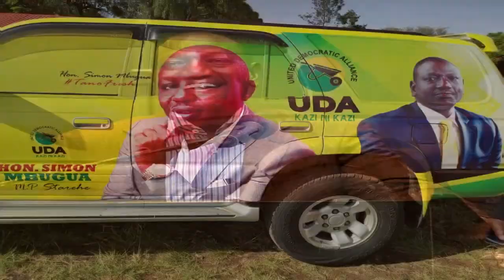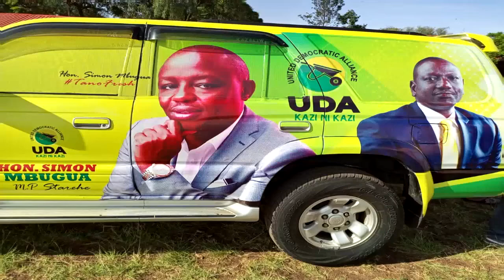Hon Simon Mbugua by Slaidy(CoronaGang)